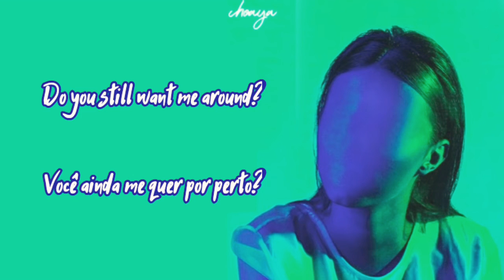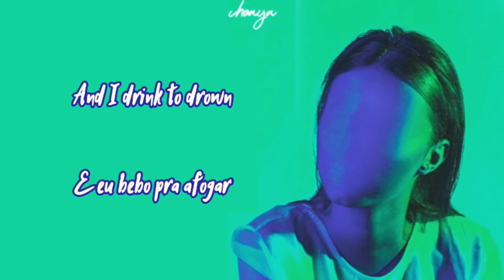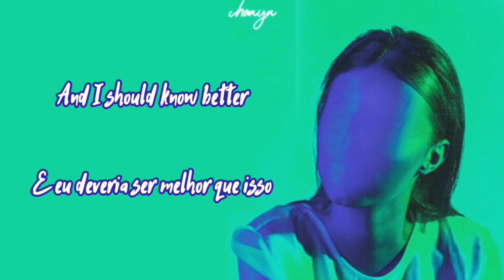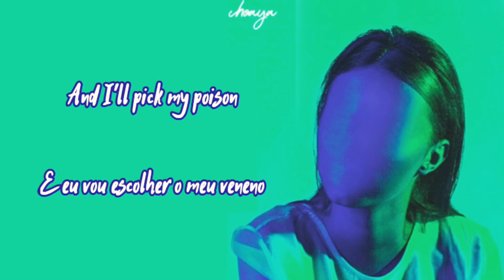Stand Atlantic - Drink To Drown [LEGENDADO PT-BR/ENG LYRICS]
stand atlantic drink to drown legendado tradução letra legenda lyrics lyric traduzido